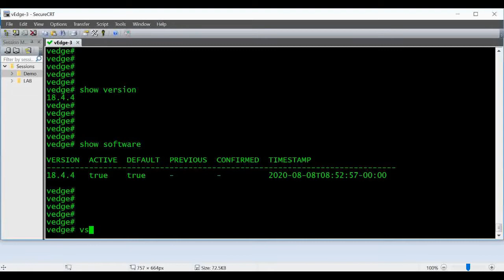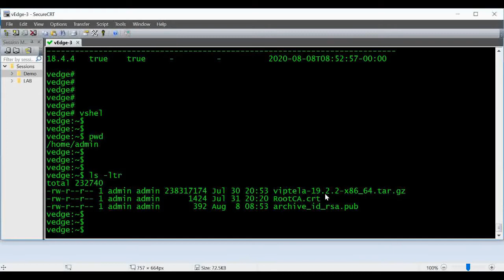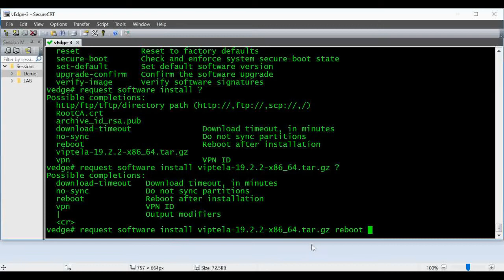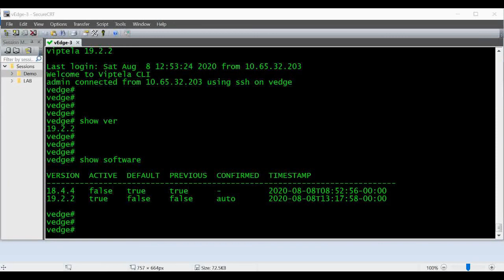vEdge Software Upgrade using CLI Commands - Cisco SDWAN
A Short Video about Cisco SDWAN software upgrade using CLI